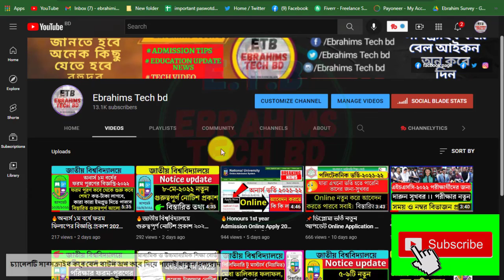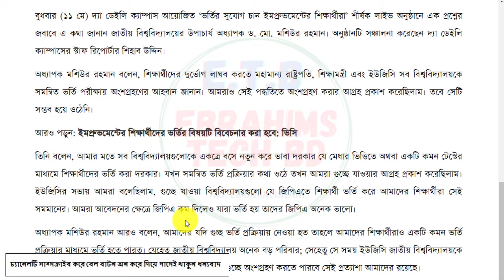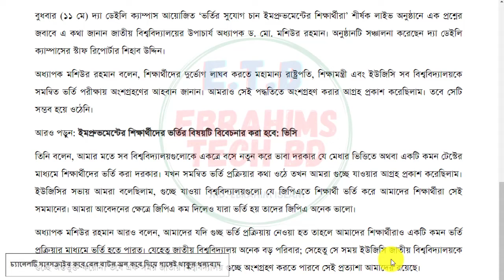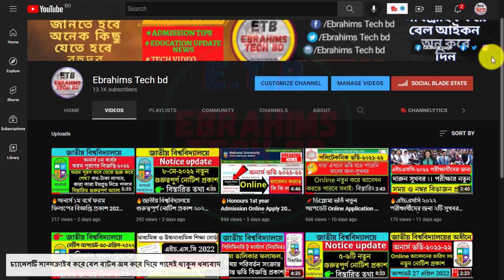🔥জাতীয় বিশ্ববিদ্যালয়ে ভর্তি সংক্রান্ত গুরুত্বপূর্ণ আপডেট ২০২২ অনার্স ১ম বর্ষ NU Notice update 2022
🔥জাতীয় বিশ্ববিদ্যালয়ে ভর্তি সংক্রান্ত গুরুত্বপূর্ণ আপডেট ২০২২ অনার্স  ১ম বর্ষ NU Notice update 2022./ebrahims tech bd

About The Video: Professor Mashiur Rahman said that in order to alleviate the suffering of the students, His Excellency the President, Minister of Education and UGC called upon all the universities to participate in the integrated admission test. We also expressed interest in participating in that process. However, that did not become possible.

7. How to apply for online birth registration-2021জন্ম নিবন্ধন করে নিন মাত্র ৫ মিনিটে।/Ebrahims Tech bd

1/ News with Ebrahim bd (এখানে সকল আপডেট নিউজ সবার আগে দেয়া হয় যেমন NU,বর্তমান ‍গুরুত্ব পুর্ন নিউজ ইত্যাদি )

2/ Bd Current Job news (নতুন সকল সরকারি, বেসরকারি চাকুরির খবর সবার আগে দেয়া হয়)

জাতীয় বিশ্ববিদ্যালয় ভর্তি ২০২২,জাতীয় বিশ্ববিদ্যালয় ভর্তি,জাতীয় বিশ্ববিদ্যালয় ভর্তি আপডেট ২০২২,জাতীয় বিশ্ববিদ্যালয়ের ভর্তি ২০২২,জাতীয় বিশ্ববিদ্যালয়,অনার্স ভর্তির আপডেট ২০২২,জাতীয় বিশ্ববিদ্যালয় ভর্তি ২০২২,অনার্স ভর্তির আবেদন ২০২২,জাতীয় বিশ্ববিদ্যালয় আপডেট ২০২২,জাতীয় বিশ্ববিদ্যালয়ের নোটিশ,জাতীয় বিশ্ববিদ্যালয় সিলেবাস,জাতীয় বিশ্ববিদ্যালয় নোটিশ বোর্ড,জাতীয় বিশ্ববিদ্যালয় অনার্স ভর্তি,জাতীয় বিশ্ববিদ্যালয়ের রেজাল্ট,অনার্স ভর্তি ২০২২ আপডেট